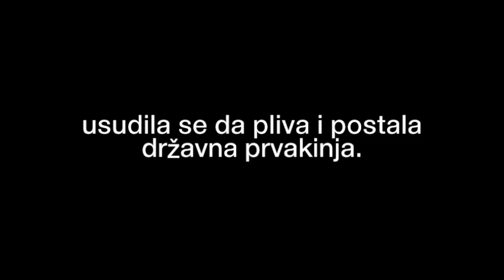Nađa Suljović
Udruženje za podršku osobama sa intelektualnim teškoćama na području Kantona Sarajevo Oaza
Nađa Suljović, Maida Suljović (članovi udruženja)
Adisa Pamuk (Izvršna direktorica Udruženja Oaza)

Kada su liječnici Nađi Suljević konstatirali nepravilnosti na 12 hromozonskom paru, bio je to prvi zabilježeni slučaj te vrste u svijetu.

Unatoč poteškoćama u razvoju Nađa Suljević posjeduje nevjerovatan talenat za slikarstvo i plivanje. Godinama je državna prvakinja u plivanju a 2010 godine osvojila je zlatnu medalju na paraolimpijskim igrama u Švedskoj.

Nađa međutim nije samo po tome posebna. Zahvaljujući podršci, prije svih, njene majke Maide Suljević, Nađa je prva osoba sa posebnim potrebama koja je redovno upisala i završila osnovnu školu u periodu kada Bosna i Hercegovina nije imala zakon o inkluziji.

Nađu i njenu majku Maidu Suljević posjetili smo tokom treninga na bazenu a u udruženju Oaza, gdje Nađa provodi najviše vremena i u sklopu koga trenira plivanje, razgovarali smo o brojnim problemima tokom Nađinog pohađanja osnovne i srednje škole.